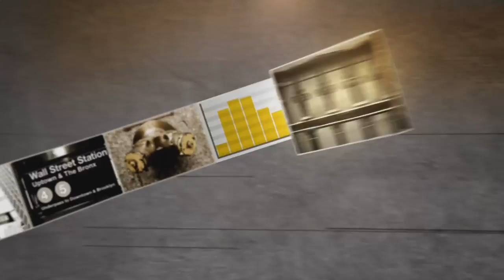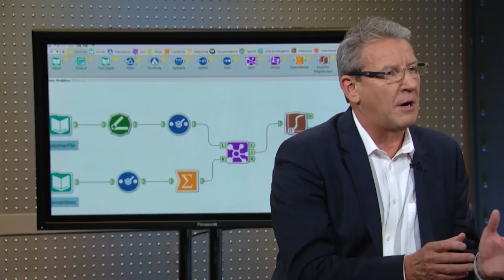Alteryx CEO: Managing the Data Deluge | Mad Money | CNBC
It’s a company that's up over 60 percent since coming public in April. Can the move in Alteryx continue? Jim Cramer listened to one of his callers and sat down with the CEO to hear more about the business.